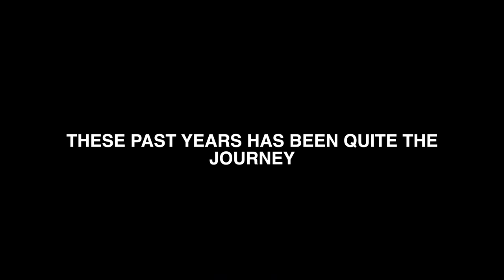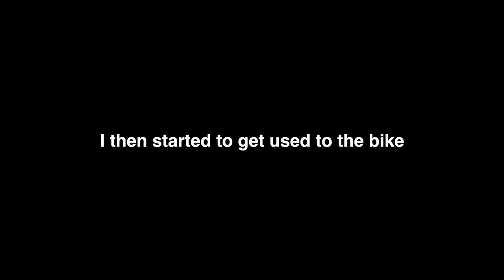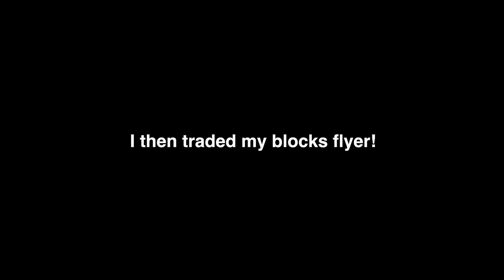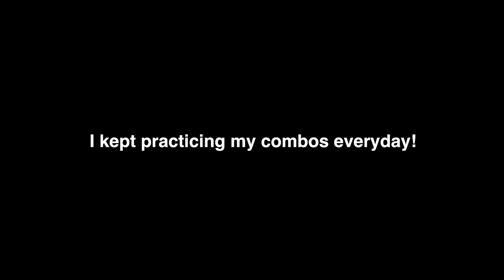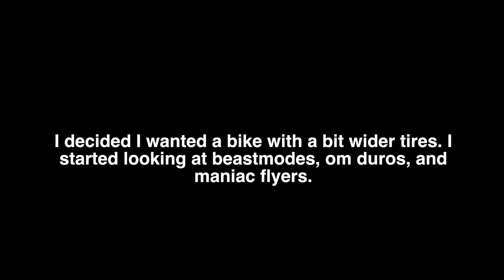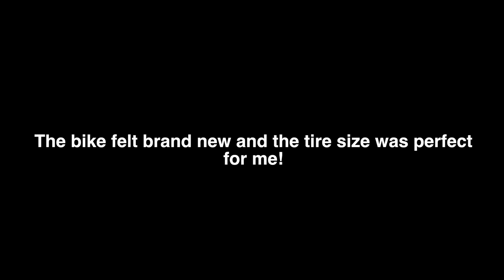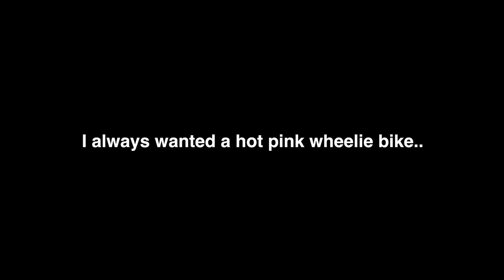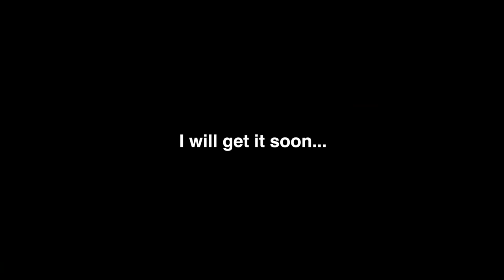Lawton Denis 3 Year Wheelie Progression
Hey guys in todays video I show you my 3 Year Wheelie Progression. Enjoy!

​@Lawton Denis